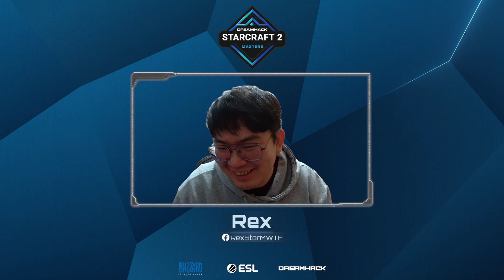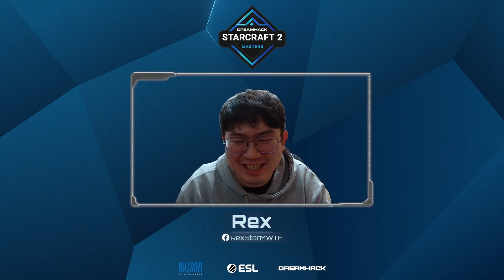GogojOey vs. MeomaikA - ZvZ - ESL Masters Winter : Asia - Group Stage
因為音樂版權問題部分片段將剪接或是靜音處理，
若想擁有完整觀看體驗可以追隨我們在Twitch上的賽事直播

透過嘖嘖募資支持我們製作更多 《星海爭霸II》中文內容